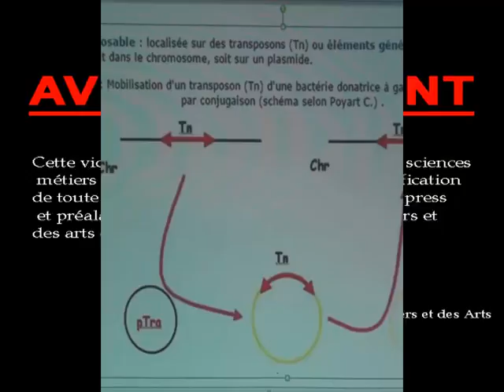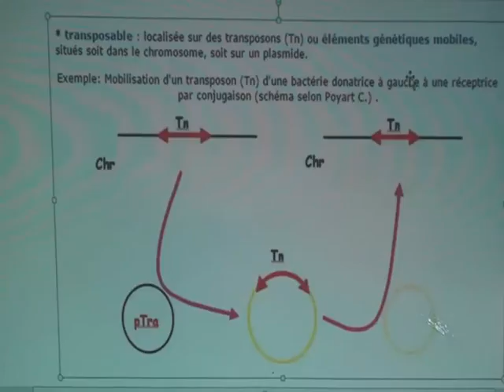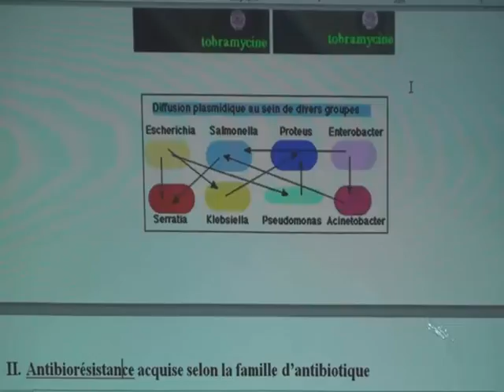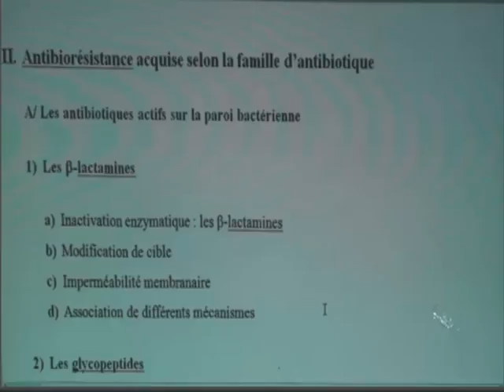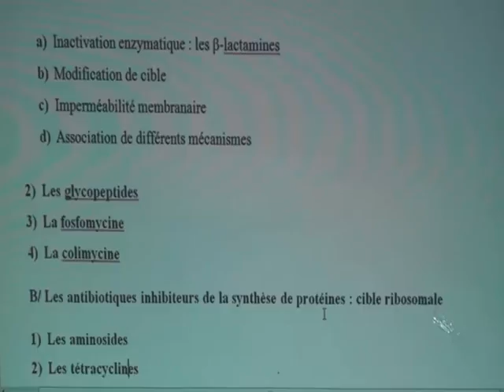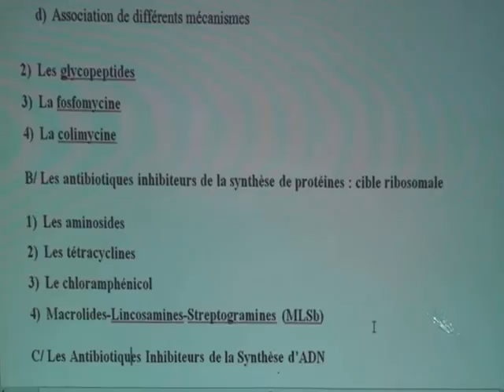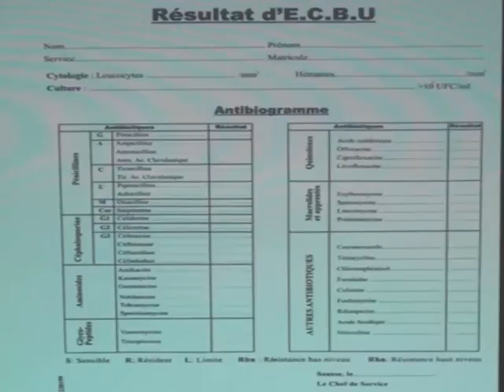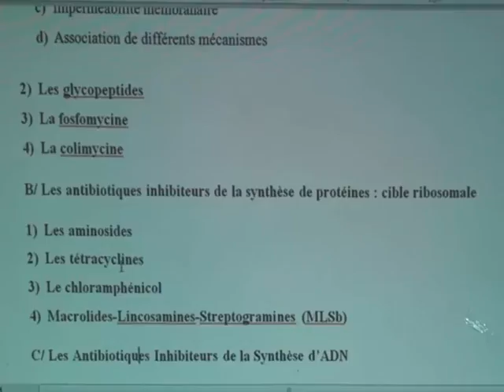RÉSISTANCE BACTÉRIENNE PARTIE 4